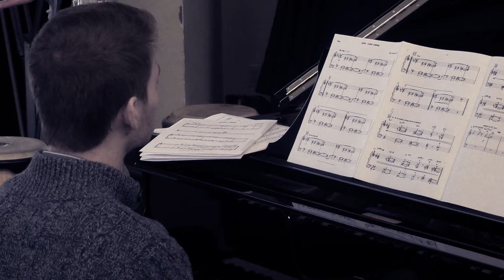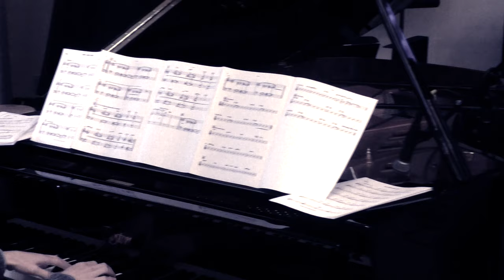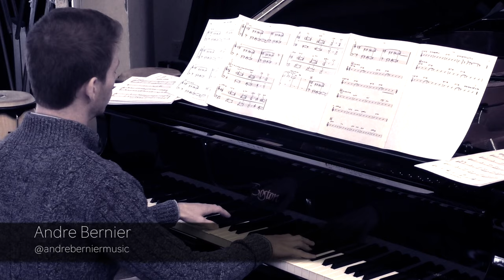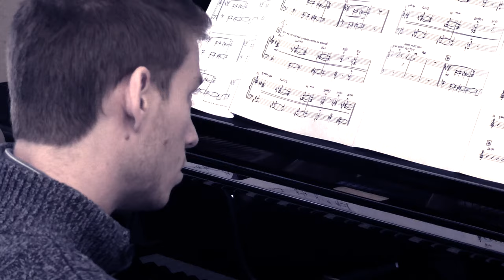Dark Tides Rising- Adam Claussen Quintet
From Claussen's 2019 debut album Arethusa Falls, "Dark Tides Rising" expresses the inescapable feeling of anxiety that accompanies the inevitability of an approaching storm.  Written before Hurricane Irma made landfall in September of 2017, this composition conveys the unique sense of fear which seemed pervasive in Miami at the time, which is becoming more and more common each year with the steadily increasing effects of climate change.

Using almost exclusively two notes in the melody-- Ab and Bb-- this composition relies on its harmonies, odd phrasing, and rhythmic feel to coerce the listener into a feeling of discomfort.

Recorded at the Frost School of Music Jazz Forum in Coral Gables, FL on April 12th, 2019.

Adam Claussen- alto sax/comp/mix/video
Andre Bernier- piano
Robert Papacica- guitar
Marty Quinn- bass
Zander Ambrose- drums
Alan Hsiao- engineer
Bryan Kennard- assistant engineer
Evan Carlyle Rees, Juan Gómez- cameras